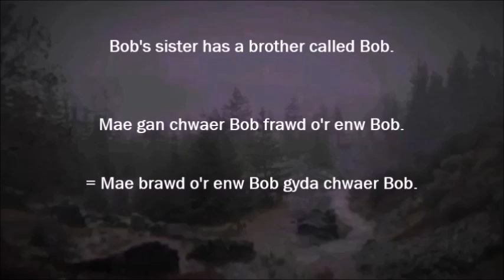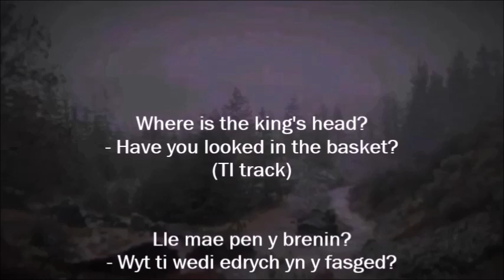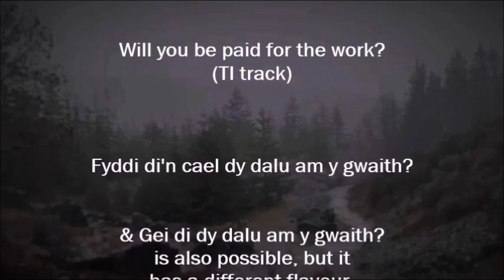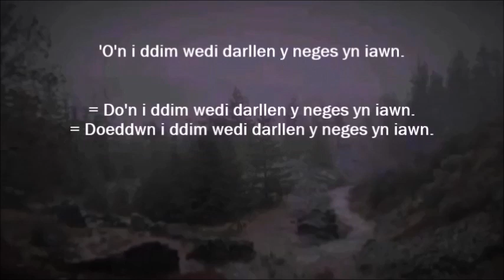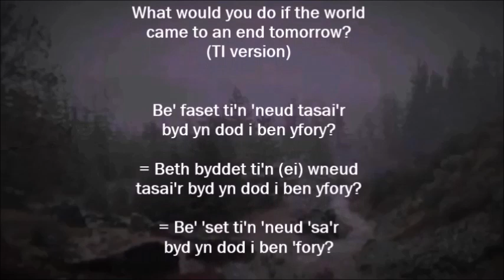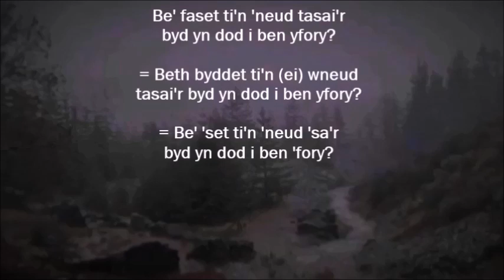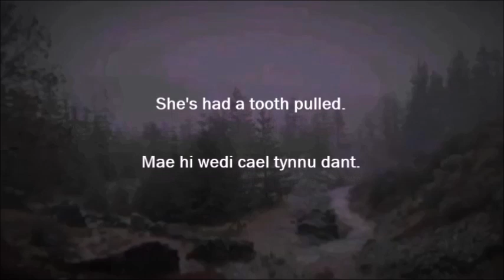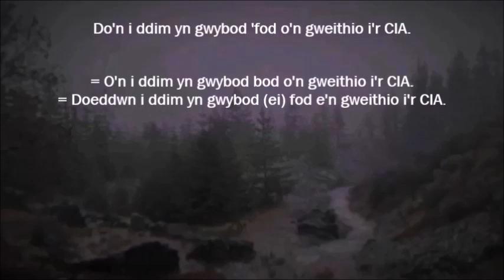(gwersi) SYLFAEN (+) / CANOLRADD / UWCH (-) fideo wythnosol 4 (gwaith cartref)